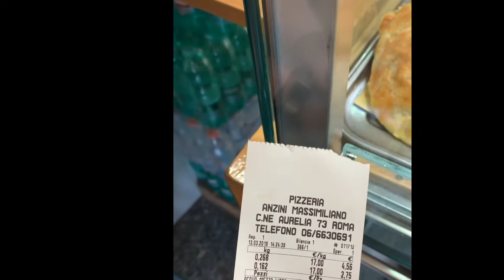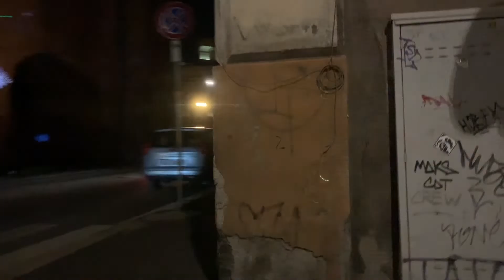Travel Vlog | Italy | Food